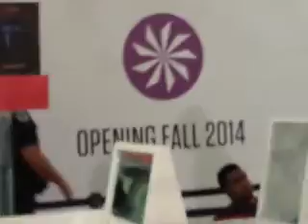IPhone 6 Line - Free water, snacks, and Starbucks